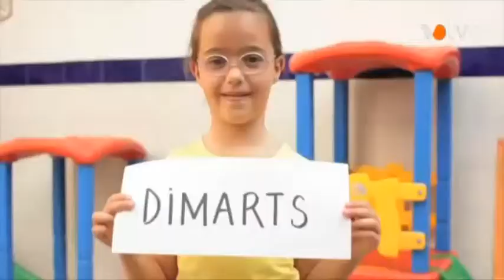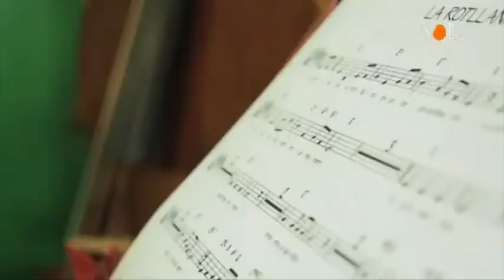VOTV - Territori 200: Dàmaris Gelabert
La cantant i pedagoga Dàmaris Gelabert, especialitzada en cançons infantils, acaba de llançar el seu primer DVD. En el programa d'avui conversarem amb ella per conèixer a fons aquest projecte, en que s'han implicat infants de diferents centres educatius del Vallès Oriental. Tot plegat, en aquest programa número 200.